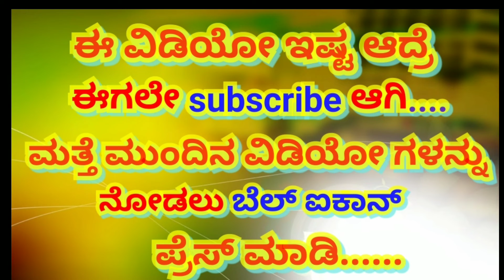REBELS||ಅತೃಪ್ತ ಶಾಸಕರಿಗೆ ಖಡಕ್ ವಾರ್ನ್ ಮಾಡಿದ ಕುಮಾರಸ್ವಾಮಿ ಮತ್ತು ಸಿದ್ದರಾಮಯ್ಯ